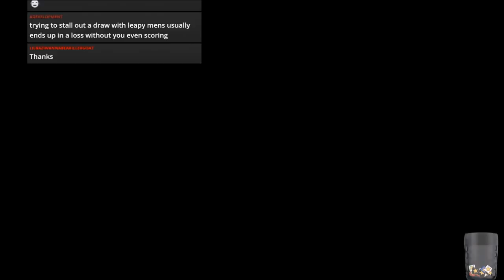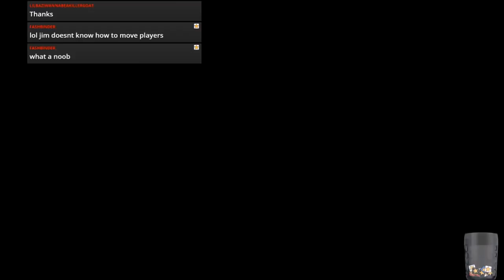Blood Bowl 2 REBBL - TEAM FANTASTIC vs. Hollywood Martial Law - Match 4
Jimmy Fantastic's Chaos vs. FalconMerc's Kislev
Kislev in the rain could be tricky!
REBBL - S8, Gman 6D